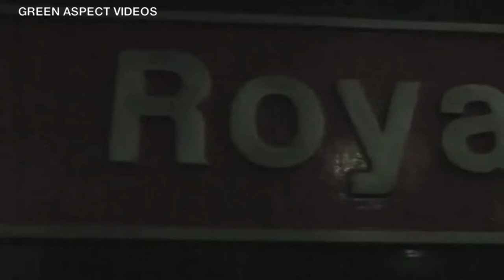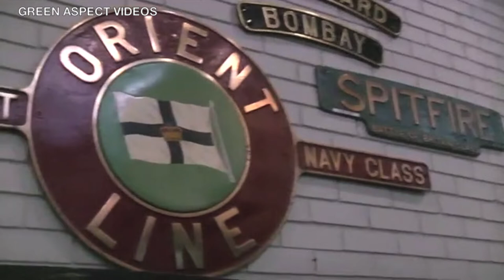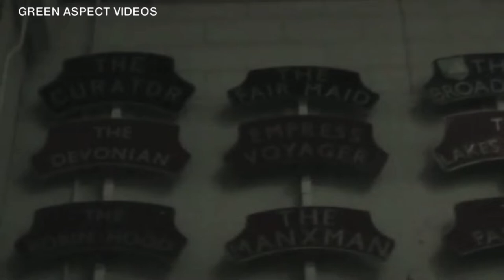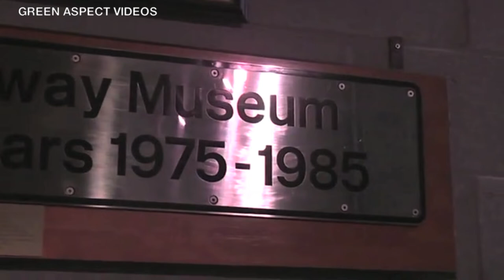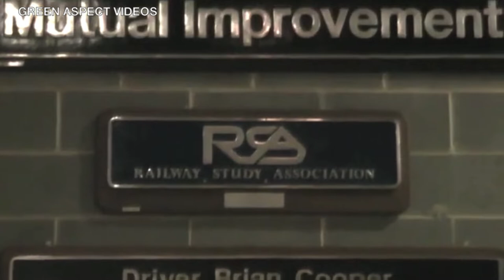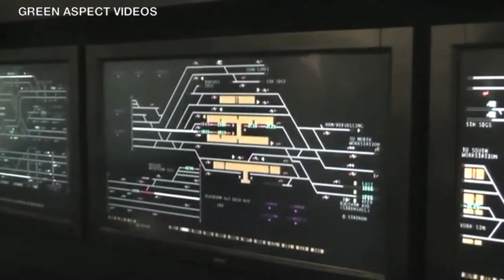Railway Reminder | 2010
2010 was the first year of a new decade, and once again we changed the equipment that was being used, acquiring a camcorder that could record in high definition. However, problems arose with the computer that was being used, with clips being captured and rendered in different resolutions and qualities.

This video showcases visits to Heritage Railways, Centres and Museums, plus scenes from a handful of different Main Line locations.

The Heritage Railways, Centres and Museums featured:

- Dartmouth Steam Railway
- Didcot Railway Centre
- National Railway Museum
- Pecorama, Beer Heights Light Railway
- Welshpool & Llanfair Light Railway
- West Somerset Railway

The Main Line Locations featured:

- Dawlish
- Exeter St Davids
- Newton Abbot
- Paignton
- York

As a result of computer issues, the aspect ratio alters between 4:3 and 16:9.

Timestamps:

00:00 Intro
00:21 Pecorama, Beer Heights Light Railway - 20/07/2010
01:30 Pecorama, Beer Heights Light Railway - 27/07/2010
07:15 Paignton - 28/07/2010
08:21 Dartmouth Steam Railway - 28/07/2010
14:53 West Somerset Railway - 29/07/2010
32:28 Newton Abbot - 30/07/2010
33:49 Dawlish - 30/07/2010
36:37 Exeter St Davids - 31/07/2010
37:15 Welshpool & Llanfair Light Railway - 17/08/2010
43:29 Didcot Railway Centre - 22/08/2010
56:25 National Railway Museum - 26/10/2010
01:07:09 York - 26/10/2010